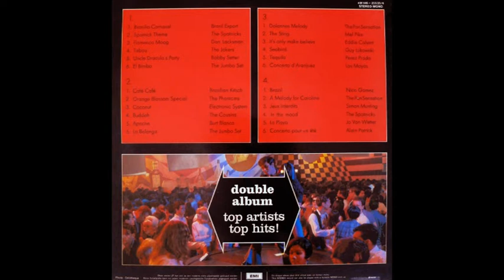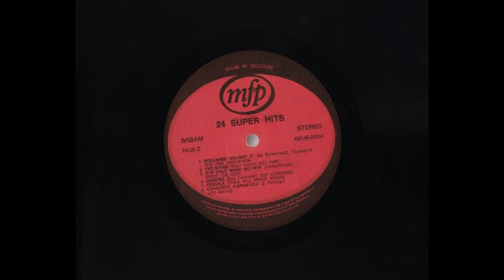Burt Blanca - Apache